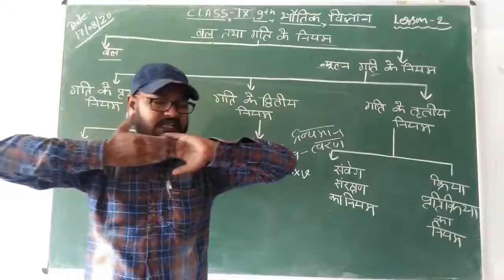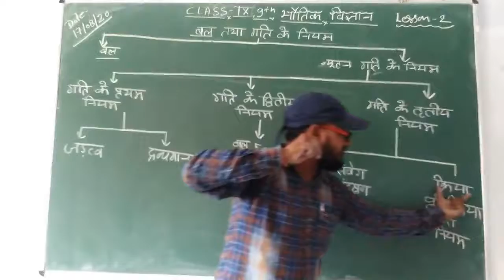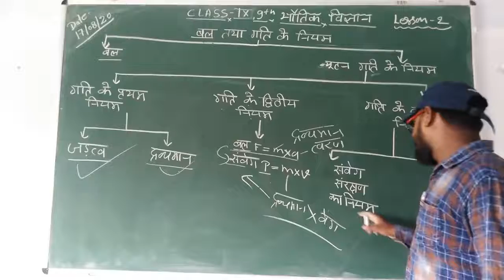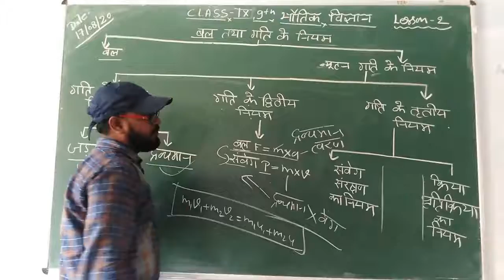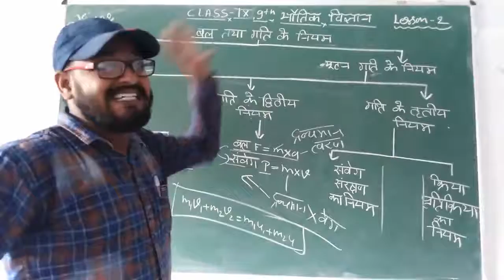Class-9 Science Hindi Medium Chapter-2 Part-1 By Jai Kisan Prajapati